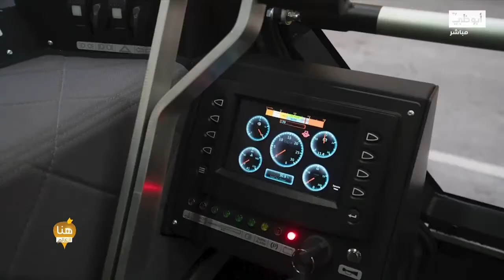سيارة بإمكانك مواجهة نهاية العالم بها! برنامج هنا العالم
تابعنا على شبكات التواصل الإجتماعي:
ـــــــــــــــــــــــــــــــــــــــــــــتــــــــــــــــ